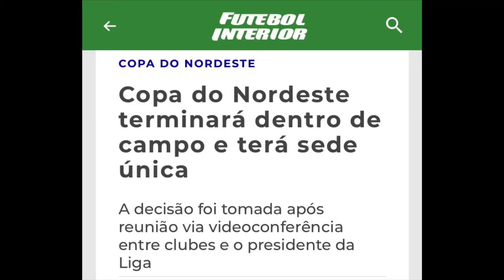Entenda como será a volta do Sport na Copa do Nordeste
Entenda como a Copa do Nordeste vai voltar,e como o Sport Recife vai se preparar.

Toque de bola é a sua injeção diária de notícias do principais clubes de Pernambuco.